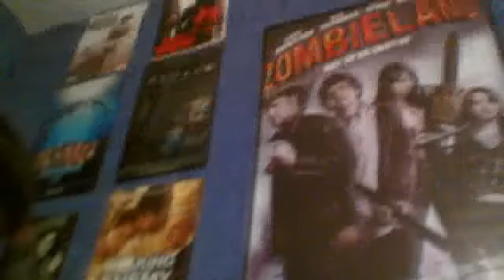Scorpion "Rogue Element" episode review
Hello, this Daniel Mart, and today I will be reviewing episode 9 of season 1 of Scorpion "Rogue Element"!!!

So this episode was good. I did like the comparisons between Gallo & Walter with them having a father/son relation which has been teased  seen throughout the show. It wasn't as thrilling as the previous episodes but it was still a good episode. Overall the episode was good...

Rate: 7/10